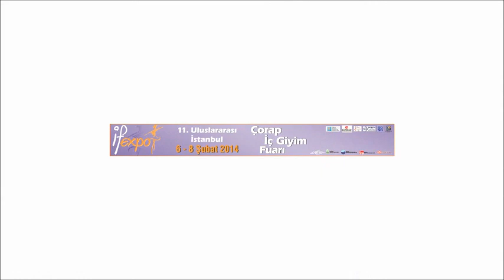Bondy 2014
Bondy 2014 marka videosu